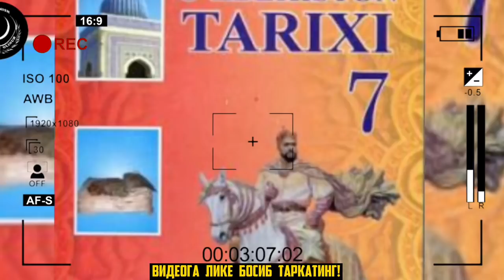ДАХШАТ! "ҚУТИРГАН ИТ" ЛАҚАБЛИ ИСЛОМ ГЛАДИАТОРИ КИМЛИГИНИ БИЛАСИЗМИ?